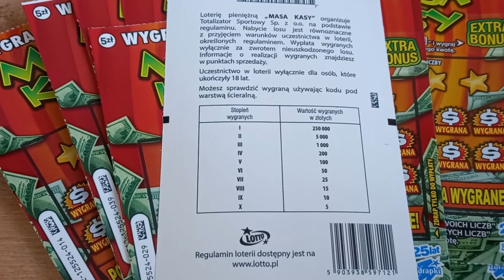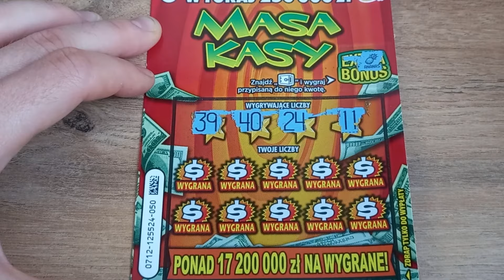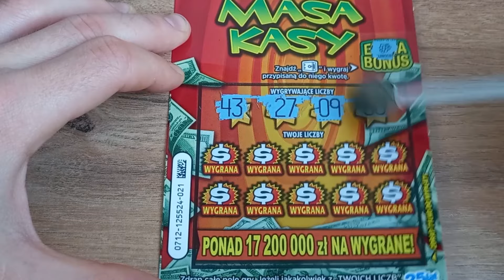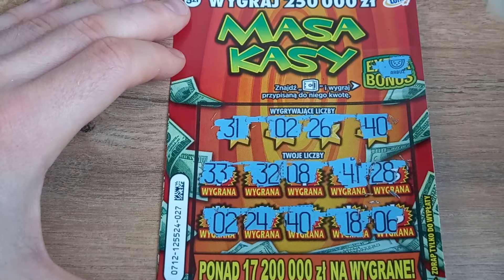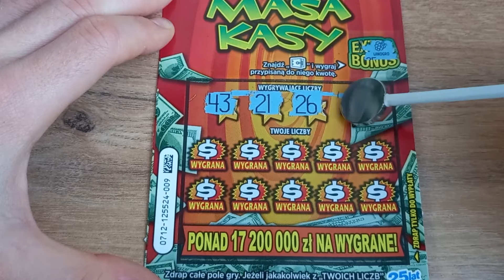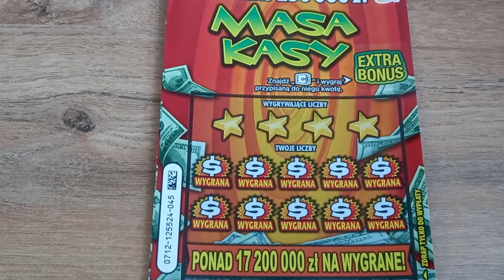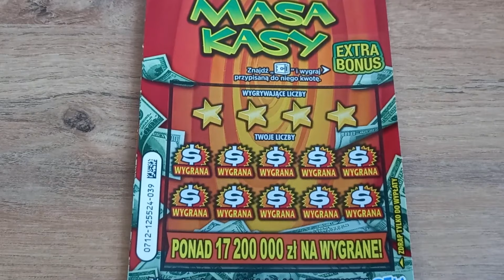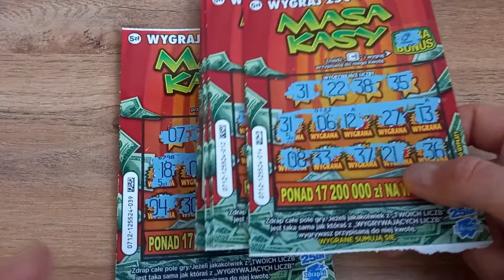Zdrapki Lotto 🎲 Premiera! 12 zdrapek MASA KASY 💸 Dużo wygranych! WOW 😱💪